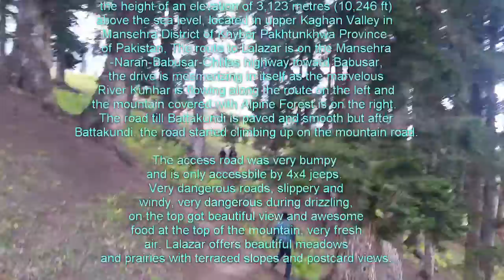Lallazar Hiking Adventure || DEATH WALLA ROUTE || My Hobby Tube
Lallazar Hiking adventure Video. People are not familiar with this Hiking Track. A tourist group explored this track by the help of Locals .

My Hobby Tube